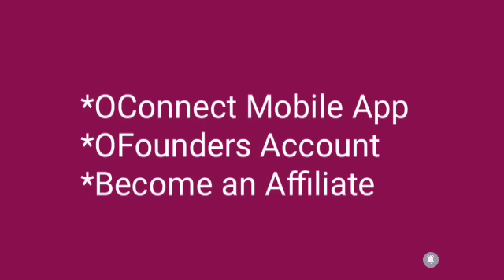Important Message For Affiliates about OConnect App, OFounders Account & More